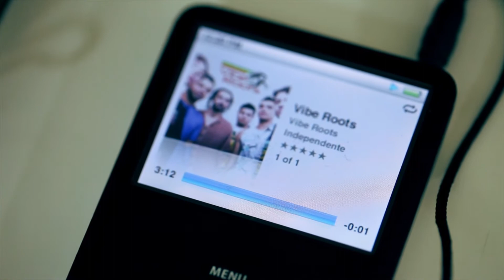videoclipe viberoots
Direção: ATTITUDE RIDERS
Produção: Carla Soares
Direção de Fotografia: Rodrigo Sales e Rodrigo Cerqueira
Assistente de Câmera: Rafael Roncarati
Roteiro: Carla Soares e Rodrigo Sales
Edição e Finalização: Rodrigo Sales